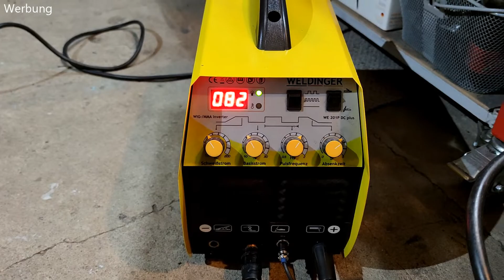CuSi3 Hartlöten mit WIG und ein Feder leichter Trick!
Hallo,
heute gibt es gleich zwei Dinge. Erstmal zeige ich Euch wie man sich helfen kann falls eine
Feder im Haushalt den Geist aufgibt. Den Trick finde ich sehr hilfreich.
Danach wird noch ein wenig CuSi3 mit WIG gelötet. Wie das so klappt, seht ihr in dem Video.
Wenn Euch das Video gefällt, dann lasst bitte einen Daumen oder Abo da.
Falls nicht, dann bitte auch :)

Viele Grüße aus dem Spreewald!

Achtet auf den Arbeitsschutz!
Tragt immer eine Schutzausrüstung!
Sorgt für eine gute Belüftung!
Stay Save!
Ich wünsche Euch maximale Erfolge und viel Spaß beim Zusehen.

Euer Spreewelder!